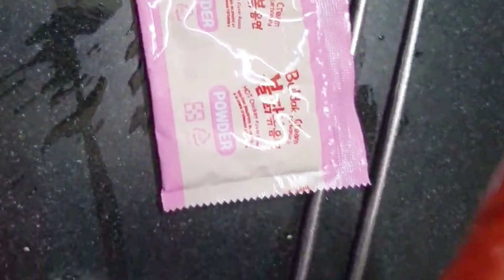baasi eid celebration 2024 |buldak recipe |Dawat vlog |familyvlog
basi eid celebration in India fum with family alhumdullilah

dawatvlogBakra eid mubarakEid celebration in indiaEid vlogFamily vlogMuslim eid celebrationMuslim family vlogbakridDawat videoseid ul adhafamily fun pack chrismuslimsaleh familywill salehعيد سعيد ماهر زينIndian muslim familyspecial momentsdaily routinedaily vlogsJoin family vlog